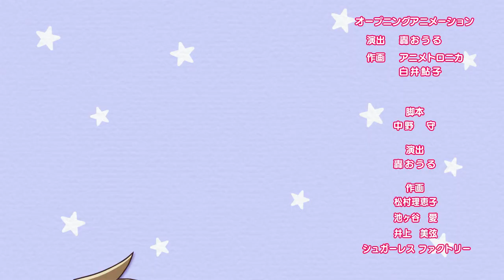[Sub][Episode 20] mini vanguard Large